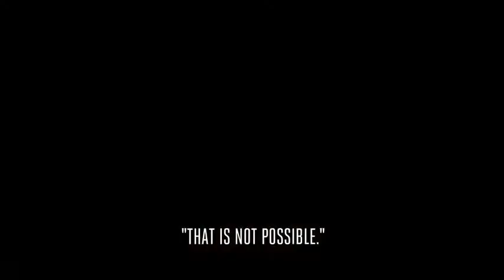The Shannara Chronicles Seson 2 Trailer #3